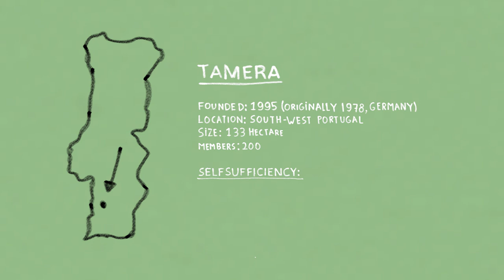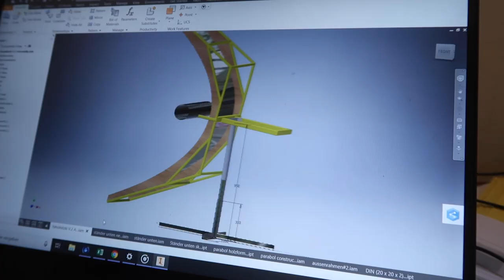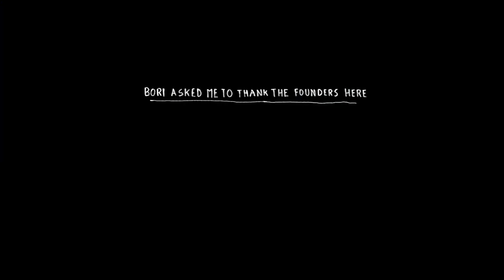Visiting Tamera community in Portugal 🇵🇹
This video is part of a series we explore alternatives ways of living. Things we see and learn will be used in Project Kamp. More information about this in our Academy: